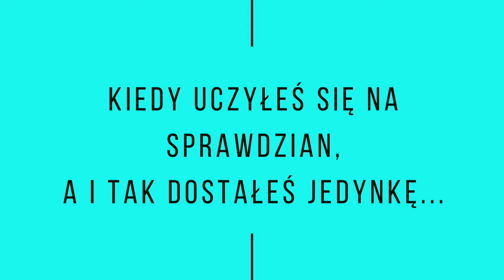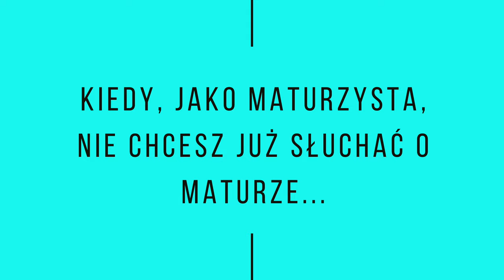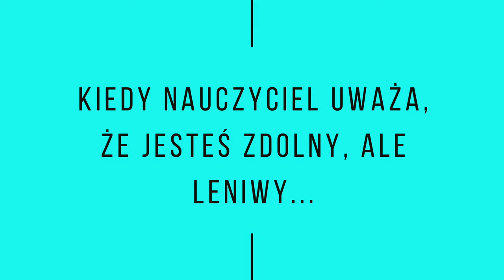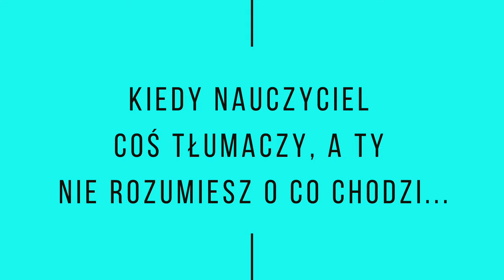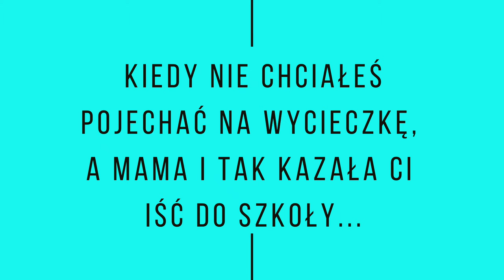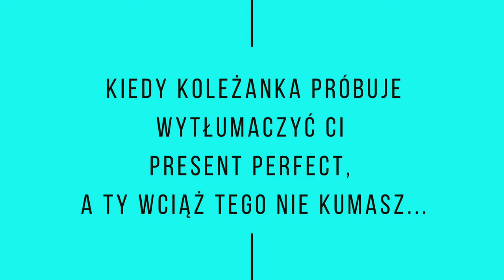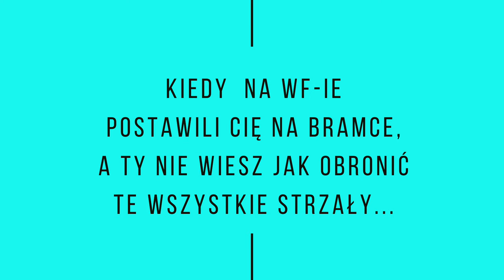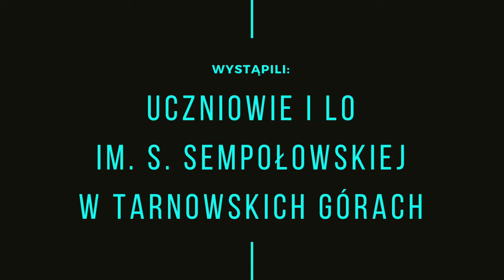Teksty piosenek w prawdziwym życiu szkolnym ( I LO im. S. Sempołowskiej w Tarnowskich Górach)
Filmik promocyjny "Sempy" ( I LO w Tarnowskich Górach).

Czy odnosisz czasem wrażenie, że twoje życie ma ścieżkę dźwiękową, a Ty czujesz się jakbyś grał w teledysku? 🎶
Bo my tak! 😎
Zapraszamy Was do obejrzenia naszego najnowszego dzieła! Dajcie znać w komentarzach, która z piosenek jest Wam najbliższa! 👍

Zapraszamy do Sempy!

Pomysł, realizacja i montaż: p. Aleksandra Pospieszałowska-Skuza

W filmie udział wzięli: uczniowie I LO im. Stefanii Sempołowskiej w Tarnowskich Górach.

Wszystkie utwory wykorzystane w wideo zostały wymienione w napisach końcowych.